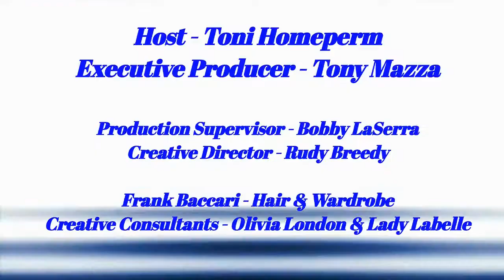Talking Toni - Episode 5 "Theatre Talk"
Talking Toni - Episode 5 "Theatre Talk" - 10/31/2019. Taliking Toni is aired live on Strong Island Radio from Paradise Studios NY